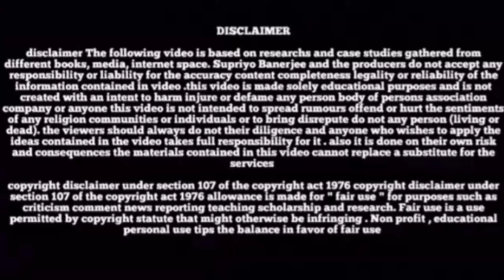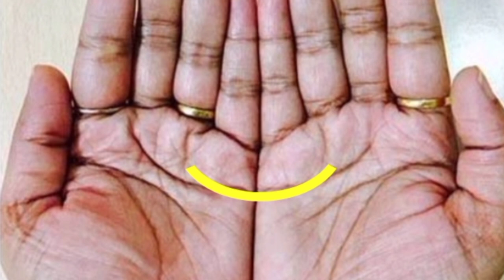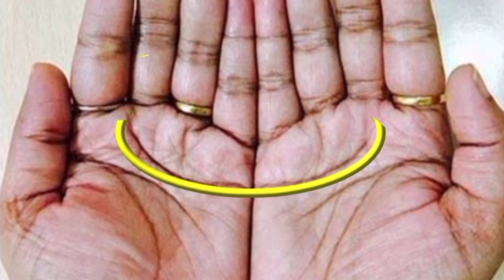হাতের মধ্যে এই ধরনের চন্দ্রমা চিহ্ন হলে কি হয় জানুন || Bengali motivation